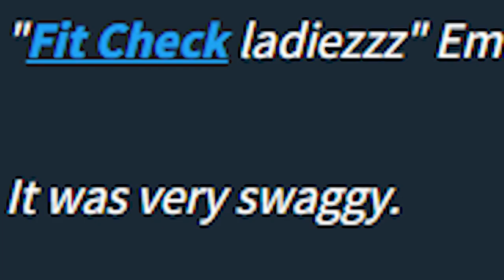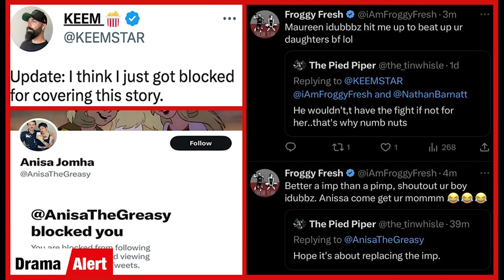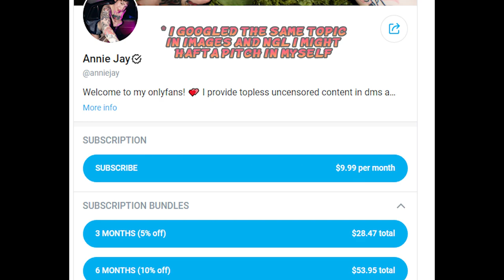idubz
i talk about a grown ass man's one sided beef